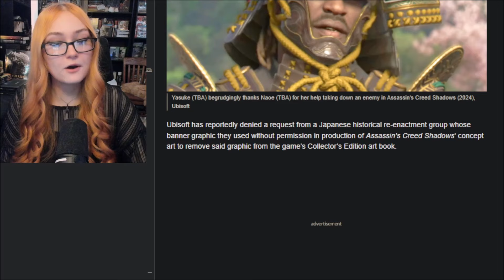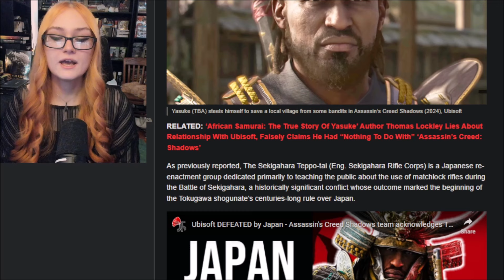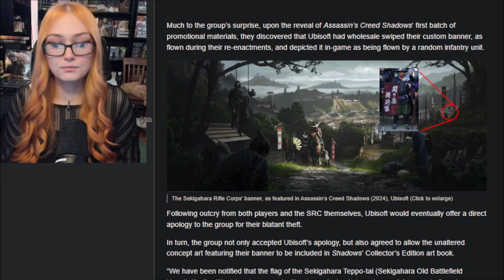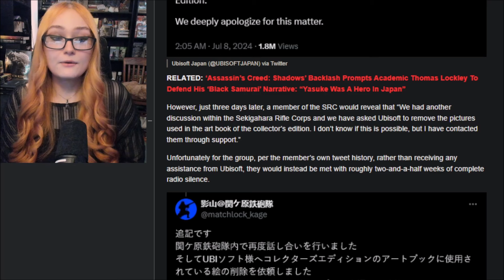Assassins Creed Shadows WILL Print STOLEN Japanese Banner Image In Artbooks After Bullsh*t Apology